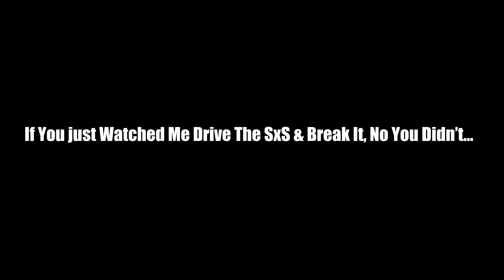I Started A Riding School and This Happened..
Today I hosted a riding school at my track to help these guys get prepared and race ready for the season. We took the SxS out for a little spin, but it obviously didn't end well.

TRACK INCLUDES
-Advance Track
-Intermediate Track
-Woods Loo
-Mini Track
-Pit Bike Track

FACILITY AMENITIES
-RV hookups
- Bike wash station
-Fully-equipped gym
-Shower house
-On-site washer and dryer
-Basketball court
-Game room